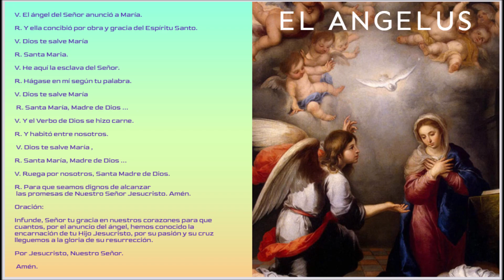ANGELUS DE HOY